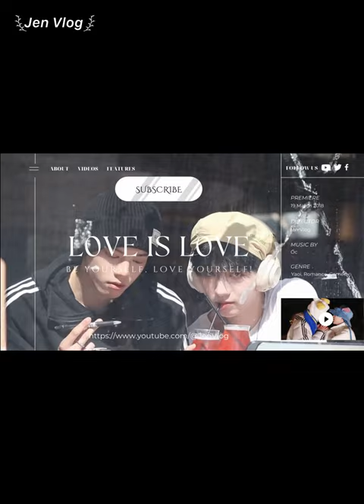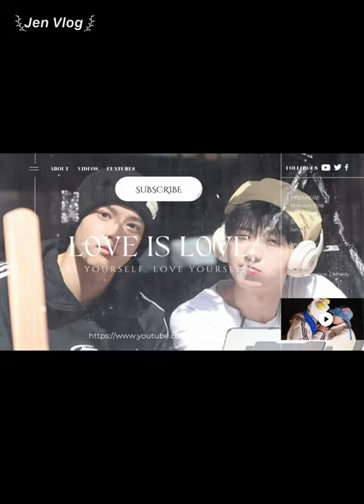[Engsub/BL] Liu Cong angrily accuses Chen Lv of ignoring him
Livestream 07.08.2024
Chen Lv/ Trần Luật: @Clv陈律
Date of birth/ Sinh ngày: 25/09/1997
Hometown/Quê quán: Nanchang, Jiangxi Province/ Nam Xương, Giang Tây
Height/ Chiều cao: 1m75
Date of birth/ Sinh ngày: 27/09/2001
Height/ Chiều cao: 1m85
Hometown/ Quê quán: Guangzhou, Guangdong Province/ Quảng Châu, Quảng Đông

Jen Vlog